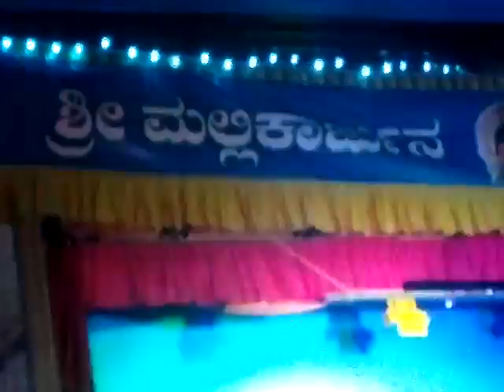Drama Dance at Mahadevsthan Temple Jatra 2018 Video 5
Natak at Mahadevsthan Temple Karwar Jatra